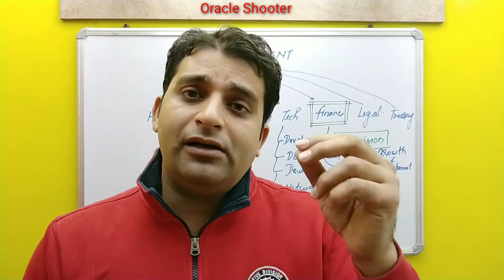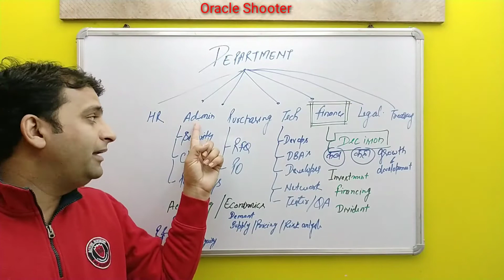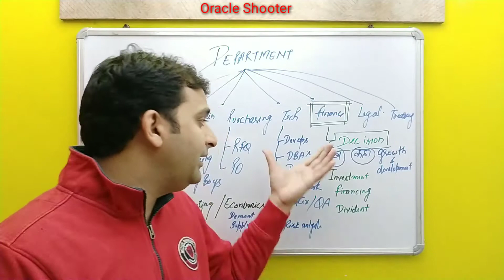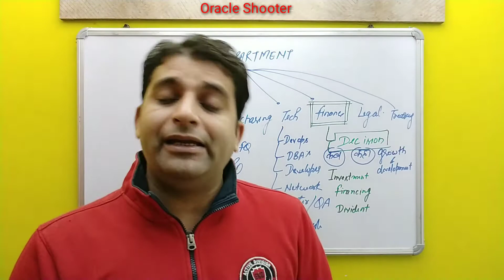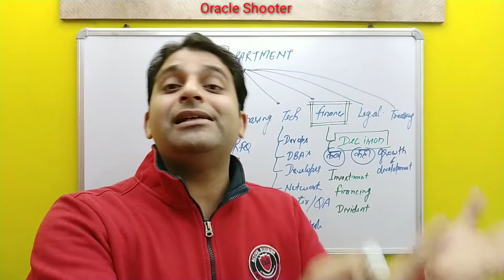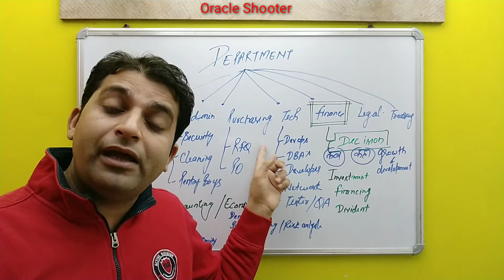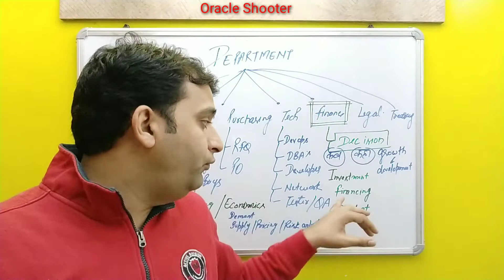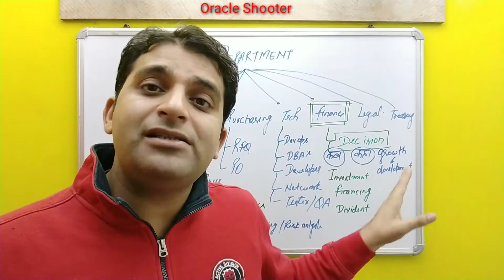Finance क्या होता हैं किसी company मे